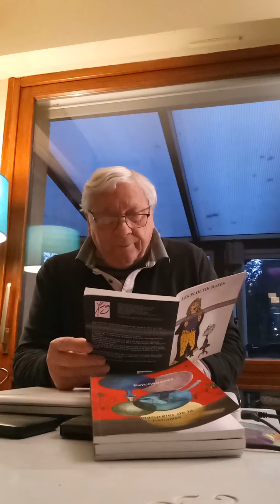les ploutocrates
Une nouvelle et une pièce de théâtre.
Les ploutocrates sont des personnes fortunées qui influence la politique par leur argent.
Tout est dit !
corruption, tralala, fiesta et raout ...